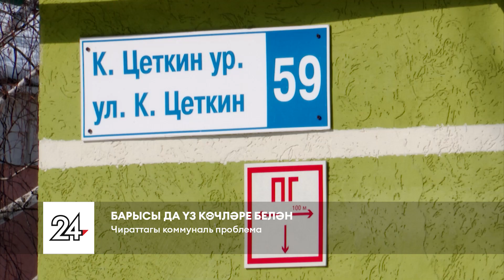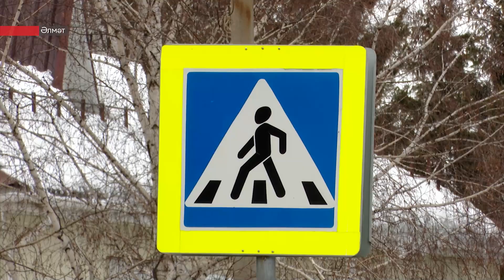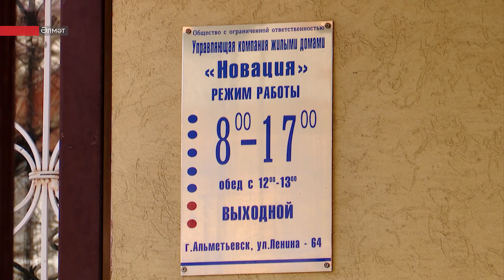Татарстанның көньяк-көнчыгыш хәбәрләре (20.03.2024)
- Үзләренә-үзләре коммуналь хуҗалыгы хезмәткәрләре. Ике йортта яшәүчеләр идарәче компаниясез яши. Бу ничек килеп чыккан һәм аларга нәрсә ярдәм итәчәк.

- Илләр белән түгел, ә континентлар белән саныйбыз. Сочида Бөтендөнья яшьләр фестивале узды, анда әлмәтлеләр дә катнашты.

- Өлкән яшьтә дә – актив тормыш. Зәй районының «Шатлык» халыкка социаль хезмәт күрсәтү үзәгендә күп еллар өлкән буынга мөмкин кадәр озаграк активлык сакларга ярдәм итүче программалар эшли.